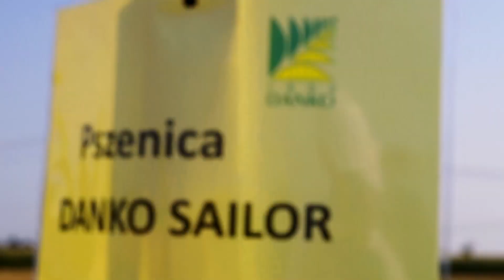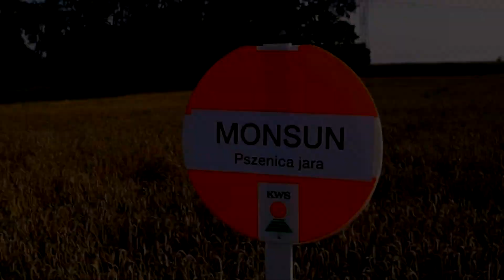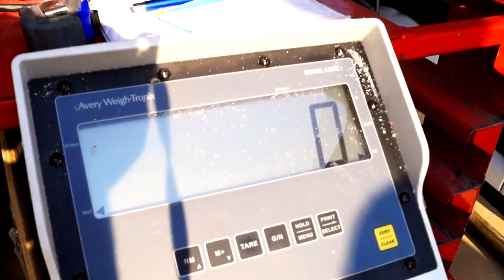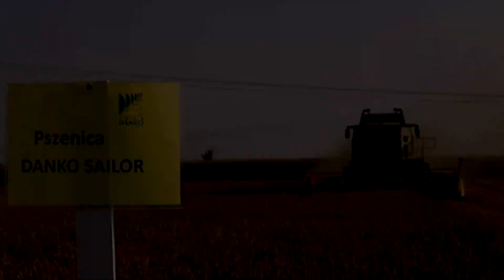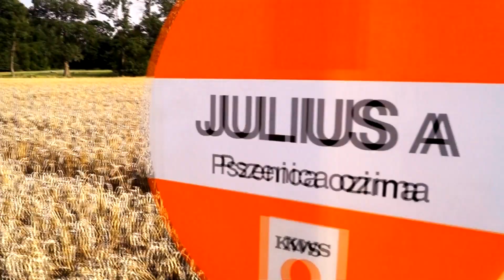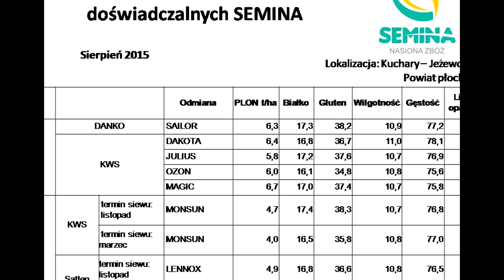Semina - Demo - Farma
SEMINA
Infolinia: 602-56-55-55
Powiat Płocki , woj.Mazowieckie.

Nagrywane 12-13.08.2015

Zdjęcia: Płock Agriculture
Ujęcia/Montaż: Płock Agriculture

Pozdrowienia dla całej ekipy ''BUGAJ'' :)